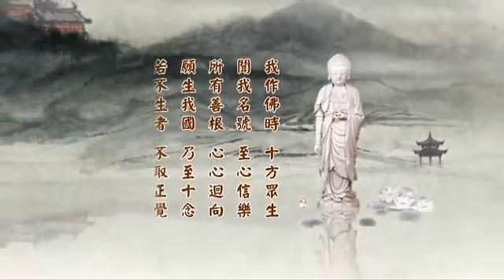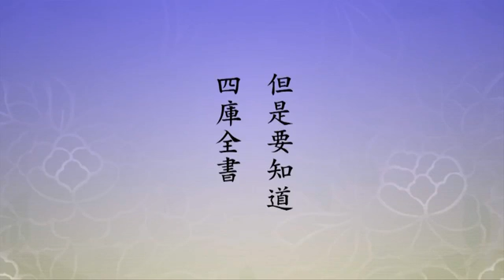淨土大經科註（第四回） 334